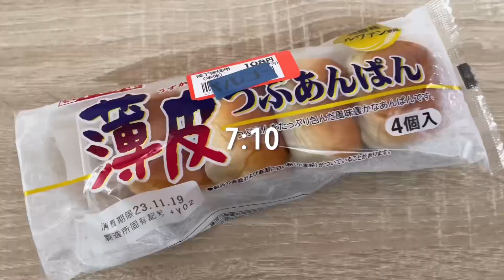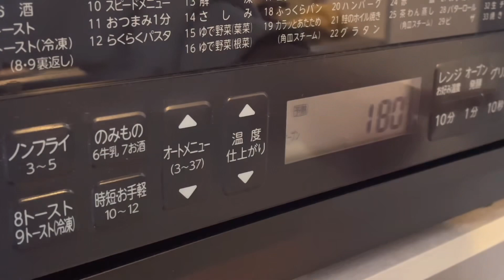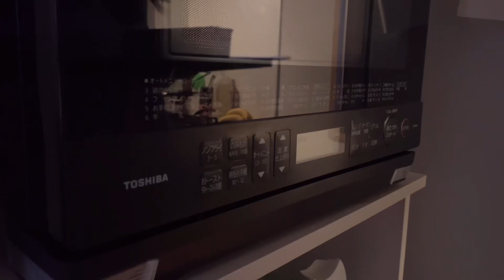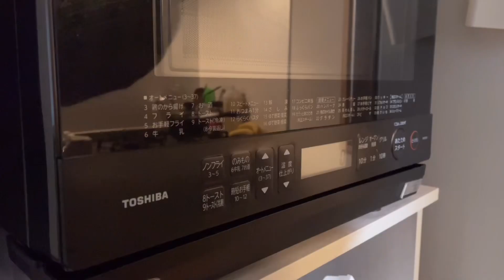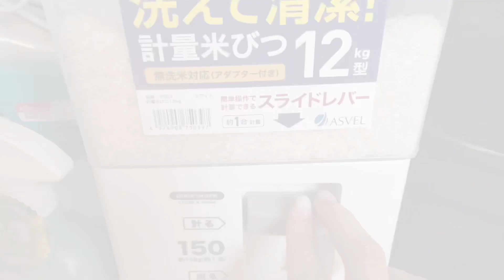【20代夫婦】とある休日2日間の食事記録【休日vlog】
この2日間天気も良くて難波行ったりお出かけしてきました☀️🛍
最近はどこ行ってもクリスマスソングが流れていて幸せな気持ちになります❄️🤍
風邪ひかないように暖かくしてお過ごしください😌

［チョコのパウンドケーキ🍫］

砂糖80g
卵2個
無塩バター90g
薄力粉65g
アーモンドプードル25g
板チョコ1枚（55g）
ラム酒大さじ1

180℃に予熱→180℃40〜50分焼成🔥